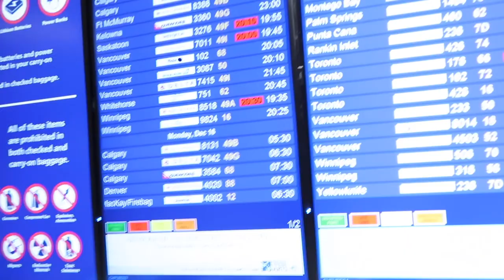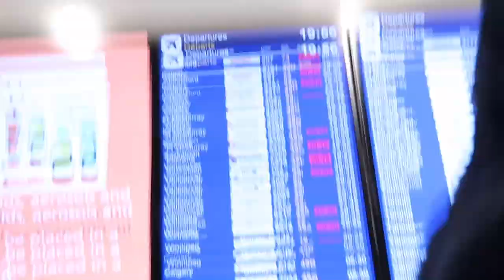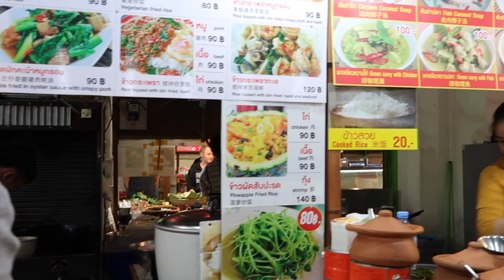Travel - Thailand Vlog - Chiang Mai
I was my first big trip in ten years. seeing cousins that I have never met before. Such a wonderful feelings. wonder when we will be able to meet again.